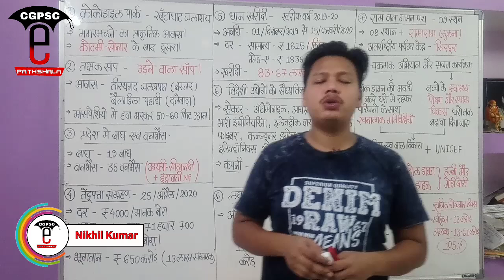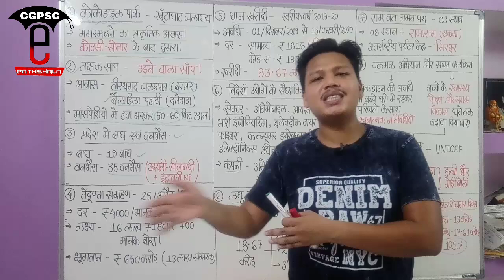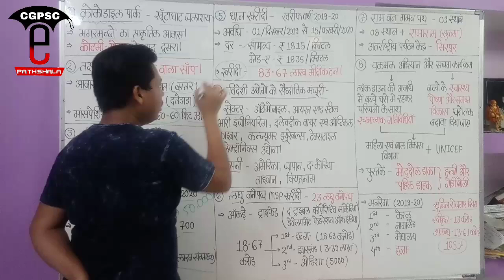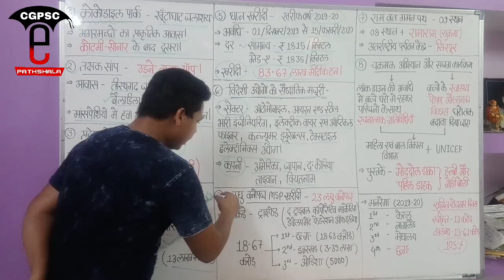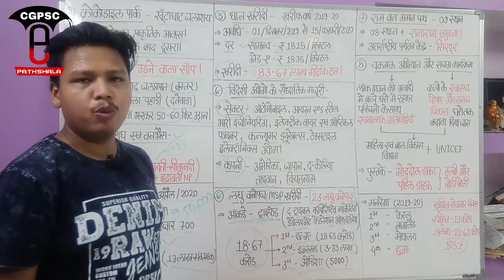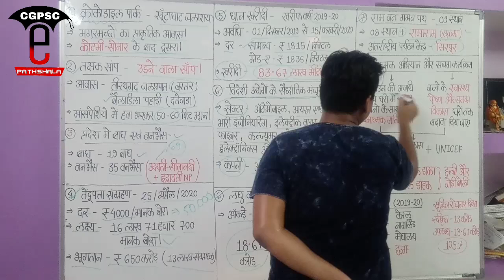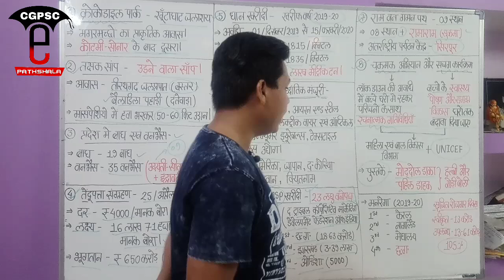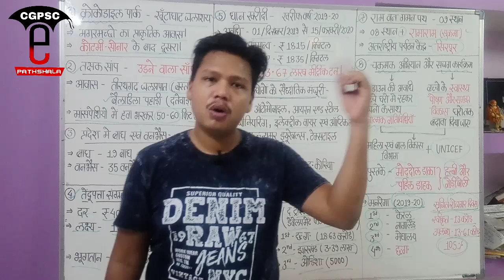छत्तीसगढ़ करेंट अफेयर्स अप्रैल-2020 (Part- 3) | Cg Current Affairs April -2020 |CGPSC e-pathshala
hello friends,

Keywords-
Cg current affairs April month 2020
छत्तीसगढ़ करेंट अफेयर्स 2020
छत्तीसगढ़ करेंट अफेयर्स अप्रैल 2020
Cg current affairs 2020